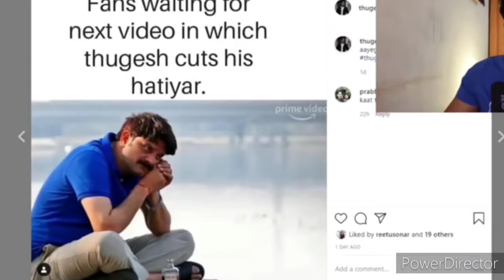Indian Youtuber Thug Life 🔥 ft. Caryminati Asish Technical Guruji | Don't miss the last one 🔥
Here is my video on Thug Life